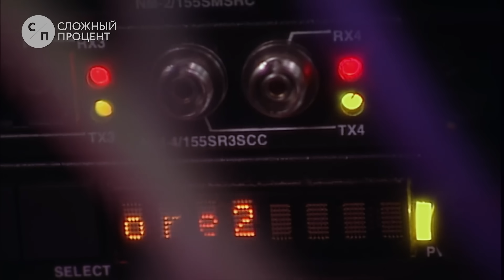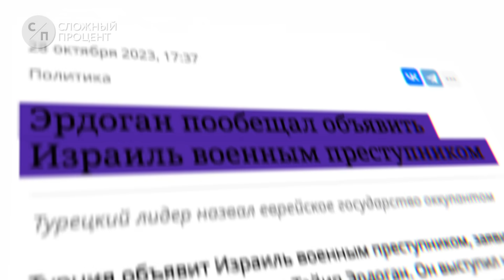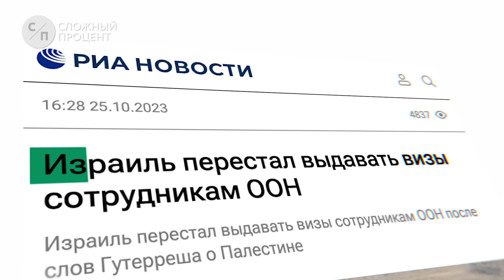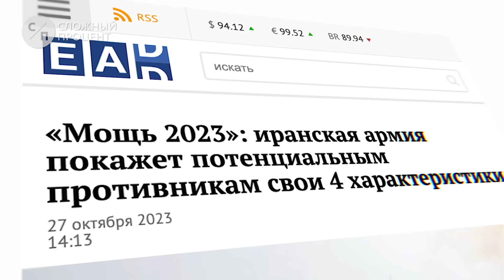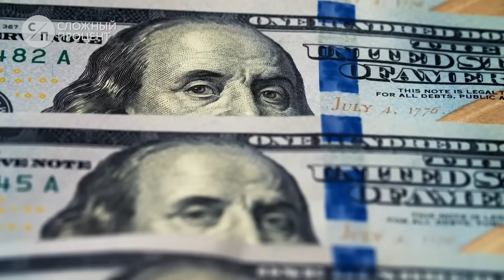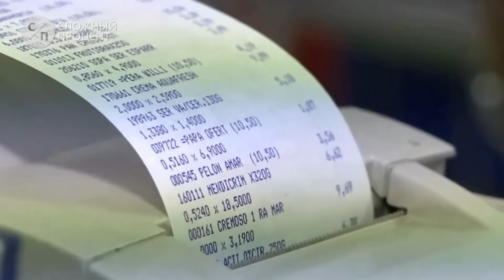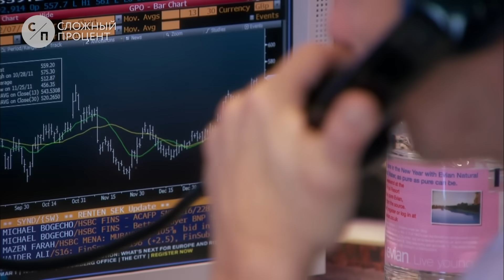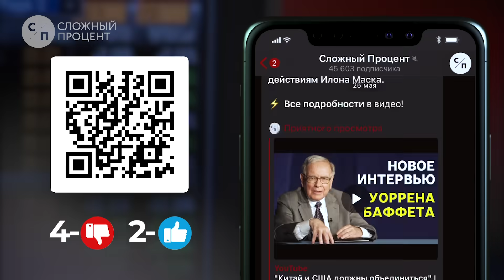Наземная Операция Израиля | Эрдоган призывает к Войне | США теряют Власть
Израиль готов к эскалации, Байден пытается успокоить мусульманских лидеров, а Эрдоган призывает к войне – об этом и многом другом в нашем новом выпуске С/П Новости!

Таймкоды:
0:00 Вступление
0:12 Израиль начинает наземную операцию
1:36 Эрдоган против запада Противостояние или расчет
4:35 Израиль против ООН
7:06 Война на Ближнем Востоке может ослабить США
10:07 Дайджест Российских новостей